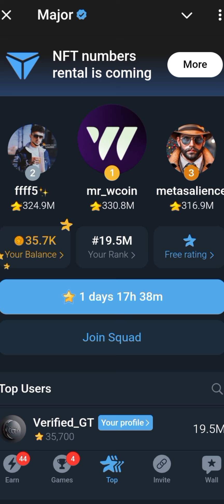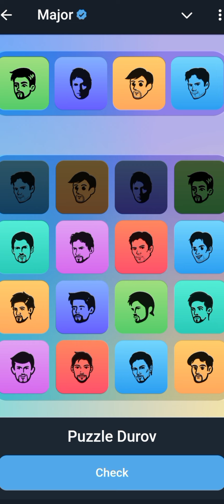Puzzle Durov Today 10 October Major | How To Solve Puzzle Durov In Major